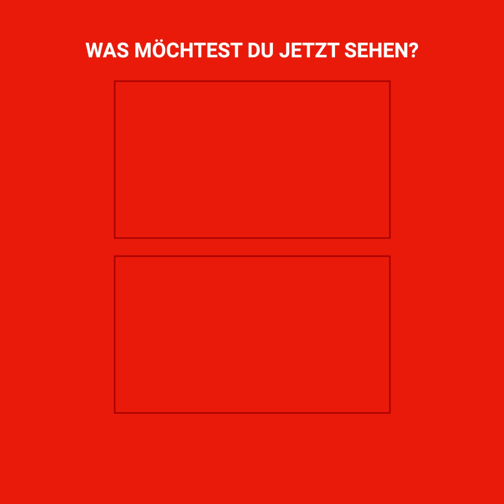Der traurige Abschied von einem alten Hund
Hippo war ein alter Hund, der von der Straße aufgelesen wurde und sich in seinen letzten Zügen befand. Schwere Tumore in seinem Maul machten ihm das Leben zur Hölle. Und so beschloss man, alles erdenkliche für ihn zu tun, sein unausweichliches Ende so angenehm wie möglich zu gestalten und ihm den schönsten Tag seines Lebens zu schenken. Dabei sollte vor allem ein Mensch eine wichtige Rolle spielen.
Quelle und Dank an: Cayleb's Kindred Senior Dog Rescue